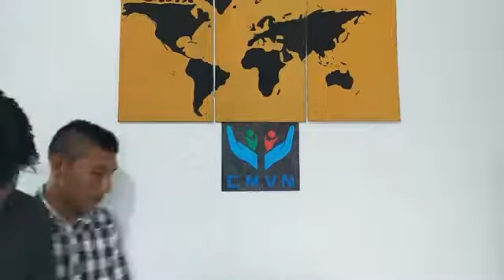Creciendo hacia la madurez 11: El pastor herido I Eudilio Guardia.